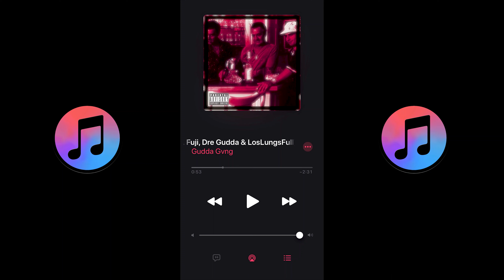Gudda Gvng x Gabagool Ft Los Lungsfull (Music Video) KB Films